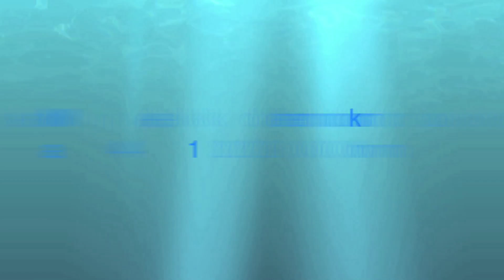Markedskommentar mai 2014 - Gudbrandsdal Energi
Her får du litt informasjon om strømpriser og hvordan utsiktene for disse ser ut fremover.

Følger du med her fremover lover vi å holde deg oppdatert på det meste som har med kraftmarkedet å gjøre. Alt fra utviklingen av strømpriser til endringer og utvikling i magasinfyllinger, tilsig og snømagasiner og mye mer.